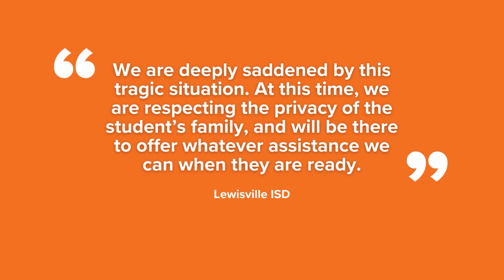Lewisville, TX: High school student killed near campus, police say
Police identified the teen as Skylar Ashton Marquel Linson, 17. He, according to police, was a student at Lewisville High School.